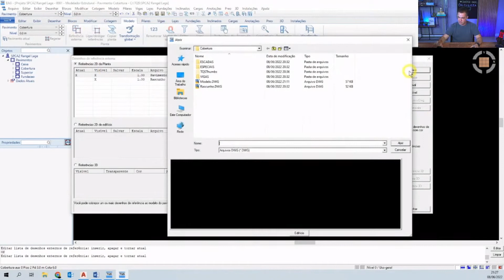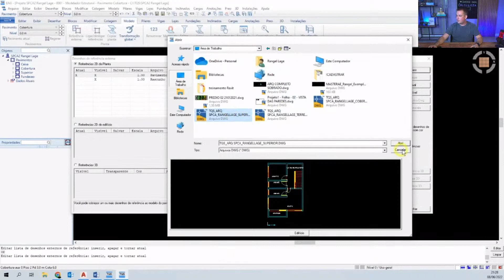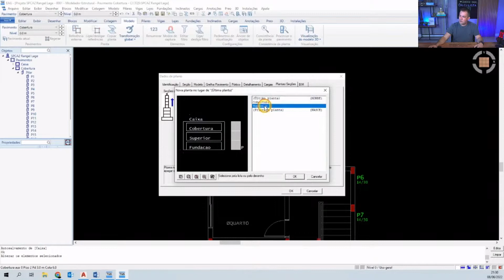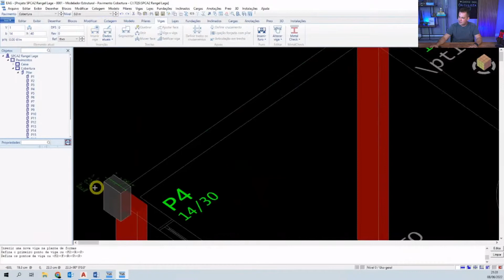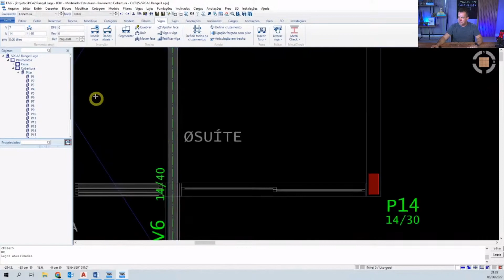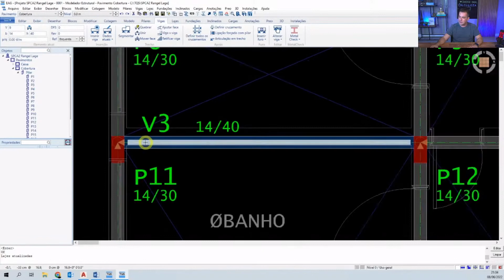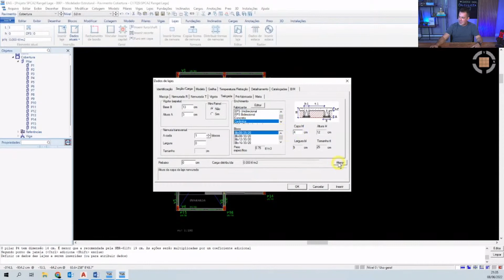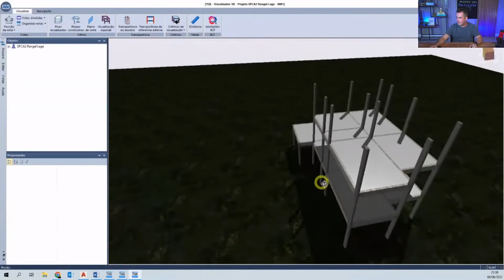LANÇANDO LAJES E VIGAS NA COBERTURA DO SEU PROJETO ESTRUTURAL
Você sabe como inserir as lajes e vigas no pavimento "cobertura" de um projeto estrutural real?